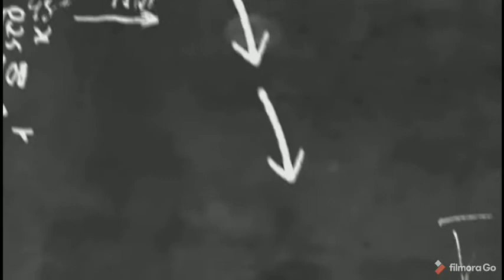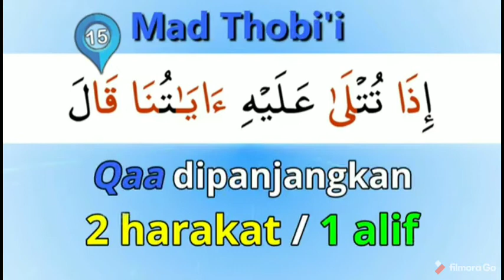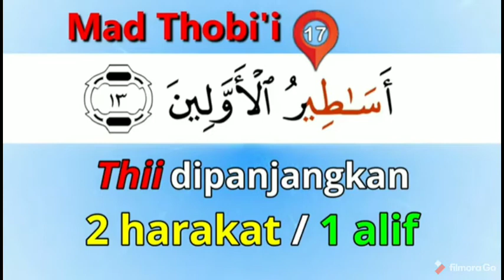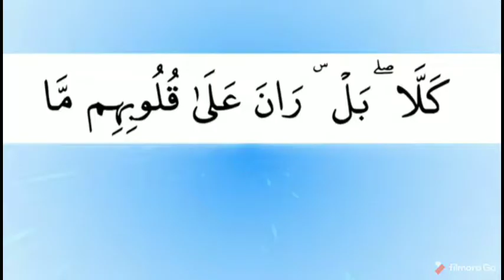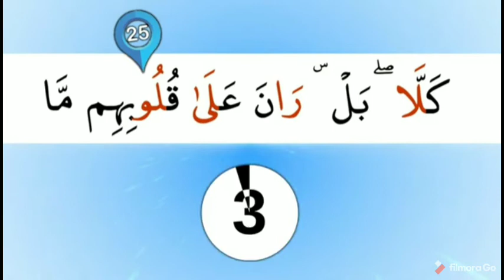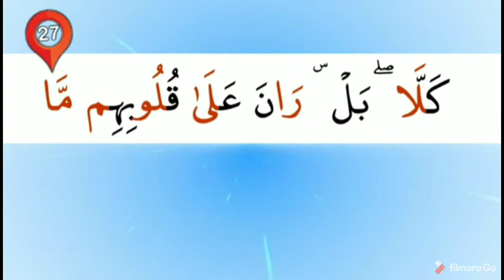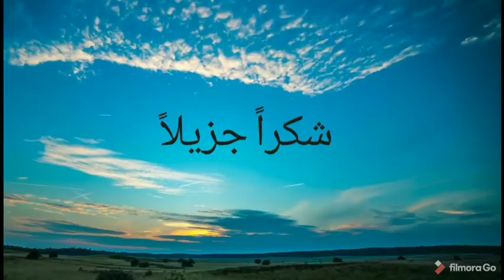PDPR ALQURAN TAHUN 4 MINGGU 6